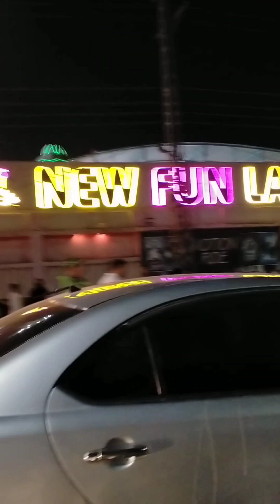|| قلعہ بالا حصار کا خوبصورت منظر پاکستان کے 76 ویں جشن آزادی پر || LAW TV || HAJI YUNAS TRUST ||